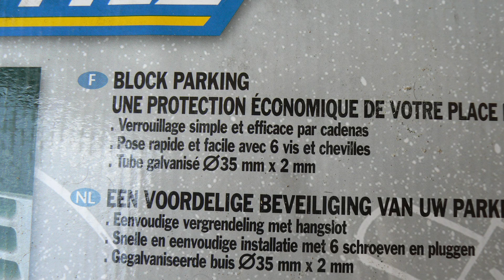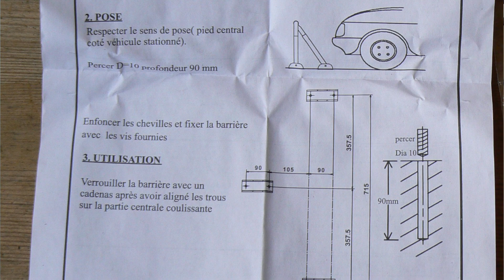Comment installer un arceau de sécurité (barrière parking Mottez B310C)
Nous allons installer ce modèle d'arceau vendu environ 70€ dans le commerce, livraison incluse.

Tous les épisodes de la série "Investir places de parking"

Si vous souhaitez faire un don pour me soutenir, merci beaucoup, c'est fortement bienvenu!

Olivier (Montpellier)